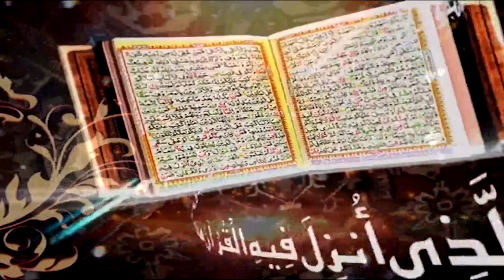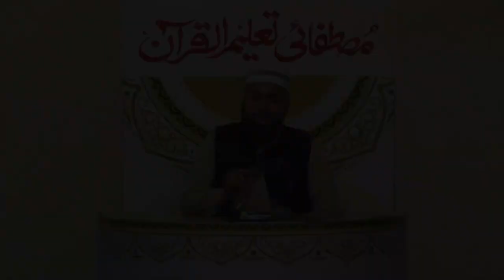Surah Al Mumenoon Ayat 73 to 83 | Prof. Dr. Qazi Sultan Sikandar